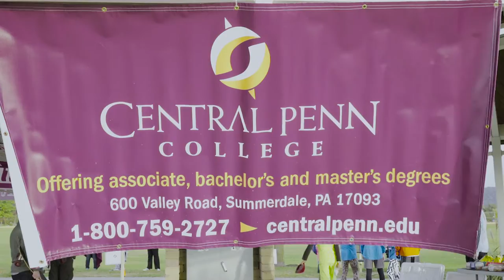Central Penn College Homecoming 2015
A recap of Central Penn College's 2015 Homecoming and Fall Harvest weekend.